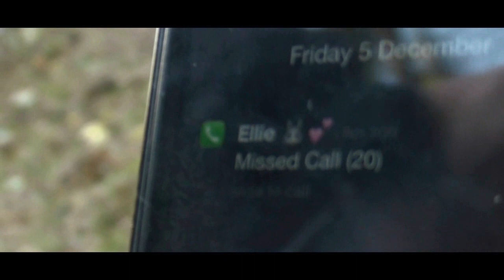The Freman Hungry Games